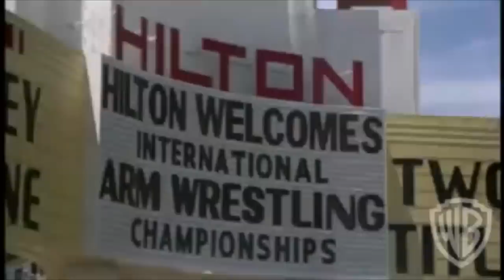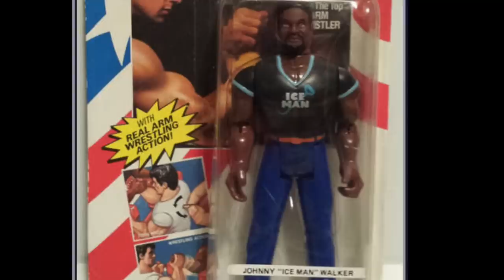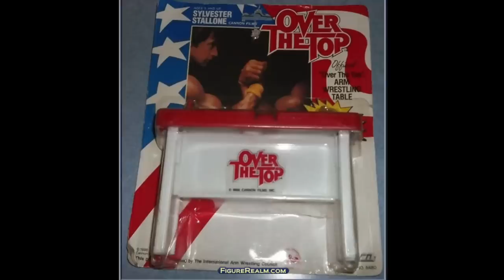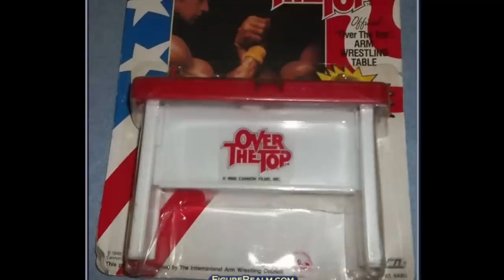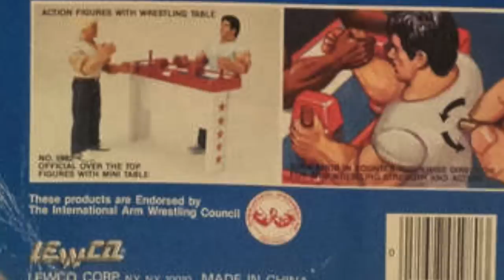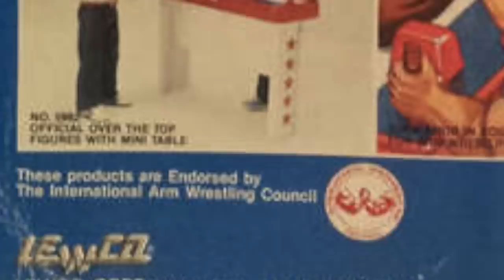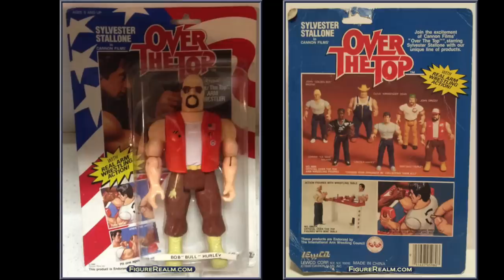IN Search of.... The Worst Movie Action Figure Line... Over the Top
Today we look at "Over the Top" action figure line